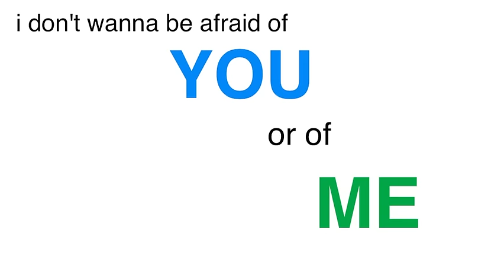"i don't wanna go to school" full song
get this song on iTunes, if you're into that sort of thing